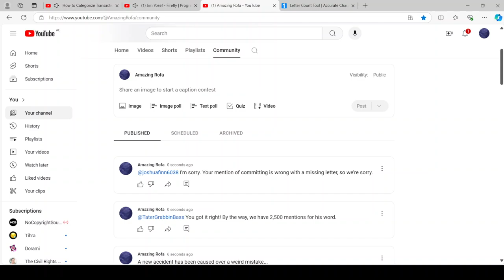What did I click on?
I wasn't sure what I clicked on...